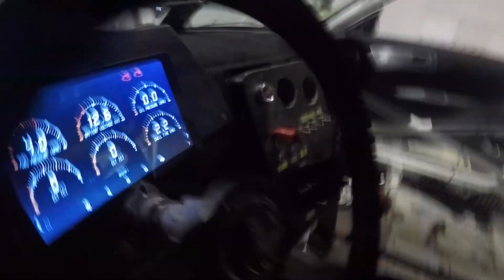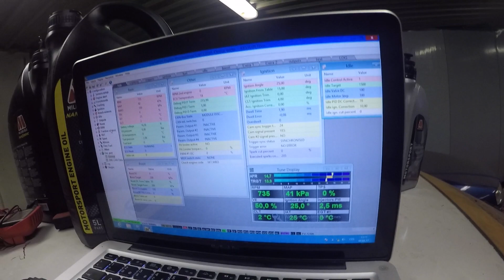KRSTDRFT drift lifestyle vlog #141